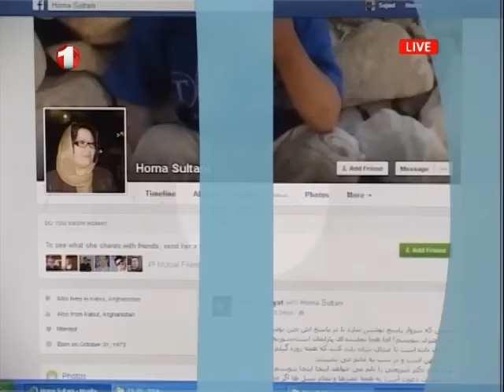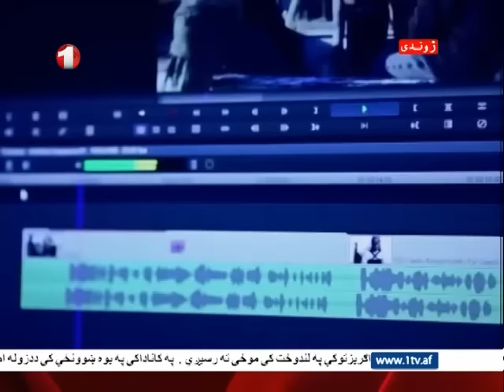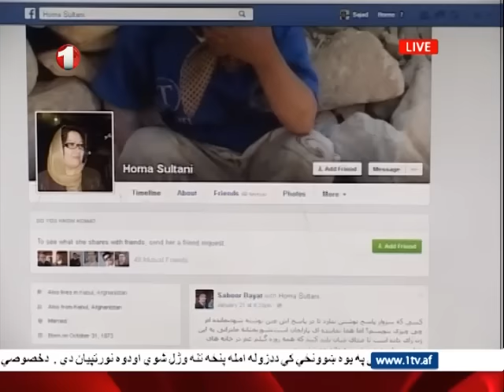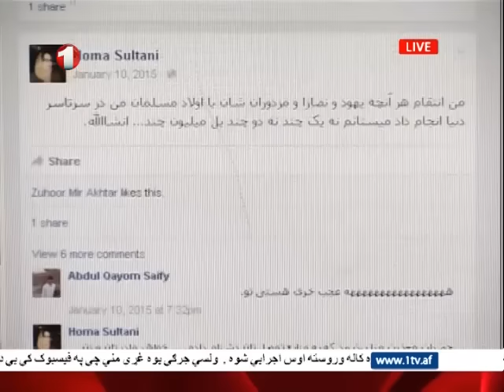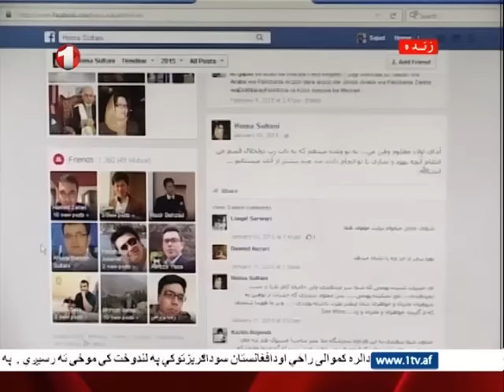Afghanistan Dari News 01.23.2016 خبرهای افغانستان